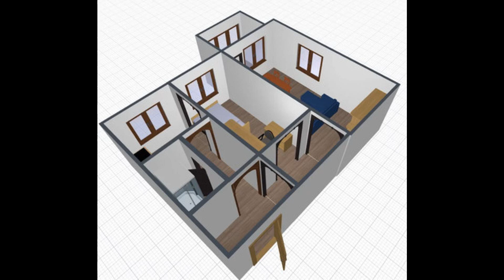Продам 2ку в Брагино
Цена: 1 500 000 Руб.
Особенности:

-Квартира с Раздельными комнатами!

-1 взрослый собственник (выход на сделку за 1 день)

-Подходит под Ипотеку, Материнский капитал и все виды сертификатов

-Цена обговаривается, торг!

-Рассмотрим обмен на Вашу 1но комнатную квартиру с доплатой

Площадь 43/27/6 на 5ом этаже с балконом. .

Состояние у квартиры простое жилое, заехать и жить можно. Сделан частичный косметический ремонт.